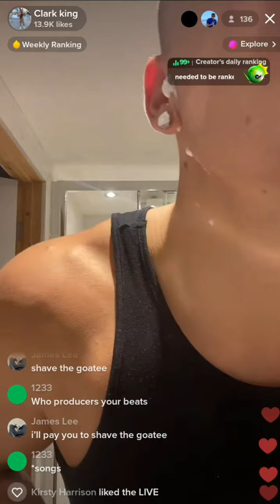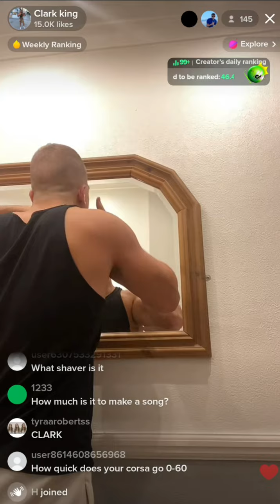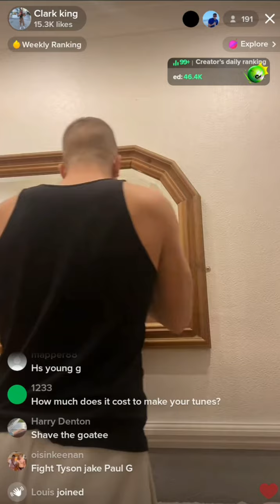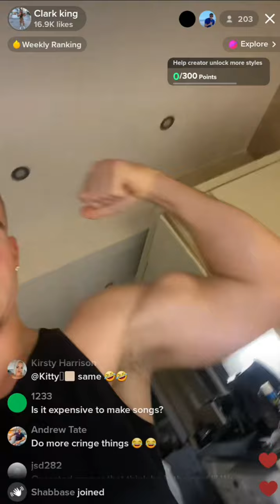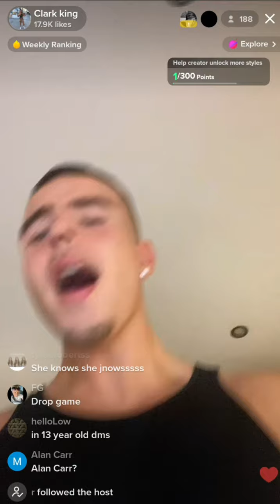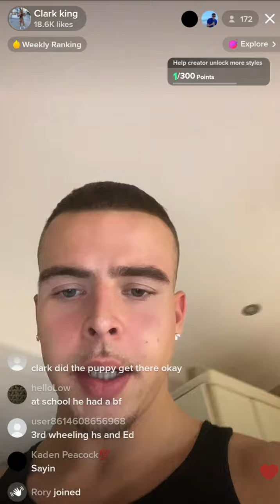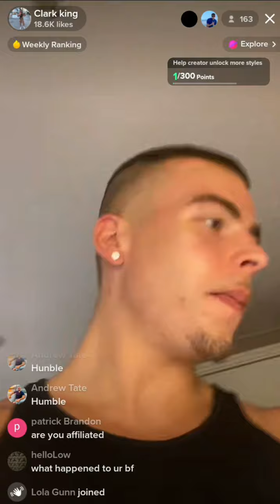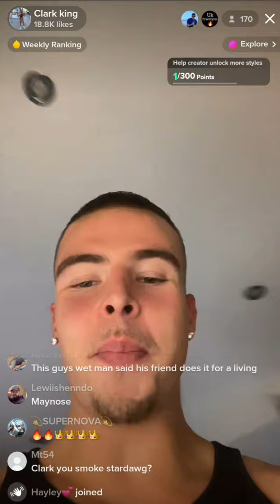ClarkKing TikTok Live 22/11/22